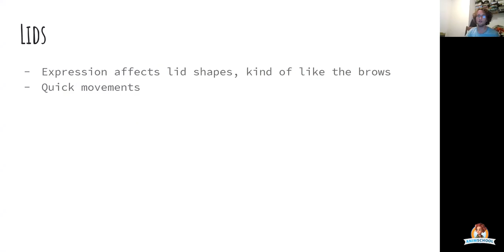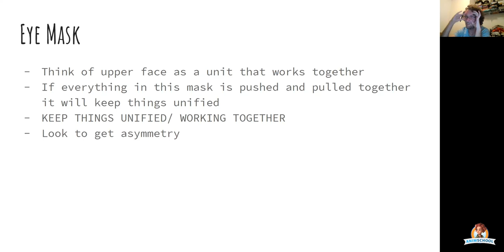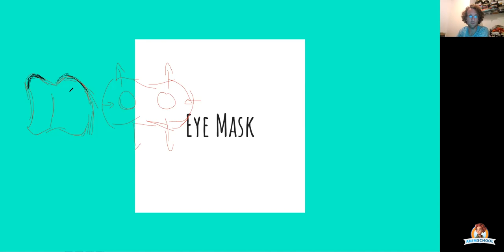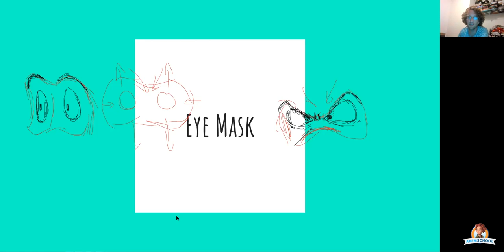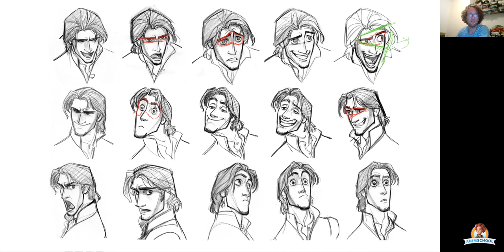How to Animate the Eye Mask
AnimSchool Tips: How to Animate the Eye Mask
In this clip, AnimSchool instructor Scott McWhinnie shows us what the eye mask is and how important it is to understand how it works in order to create unified, appealing eye poses on your characters.

⁠Learn 3D Animation from industry pros in our next 11-week term at animschool.edu